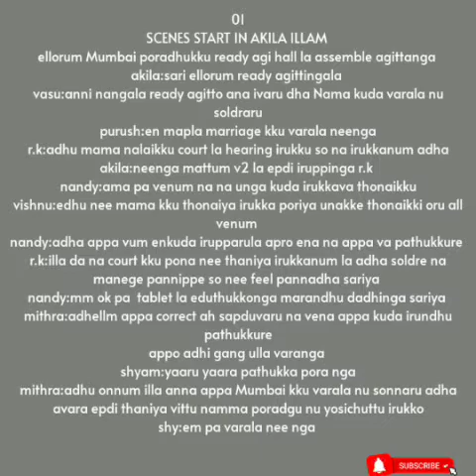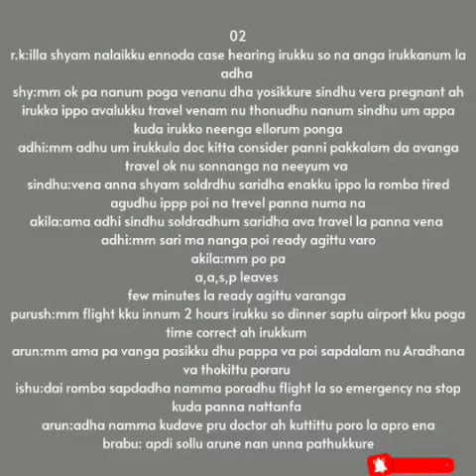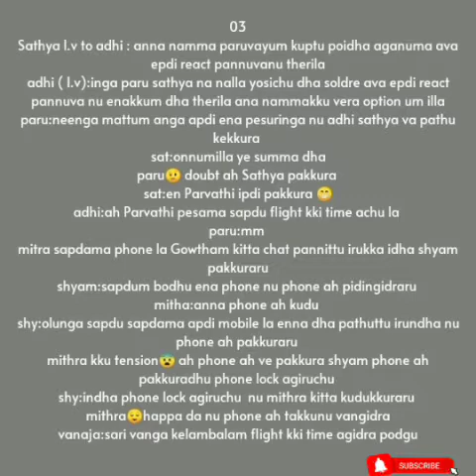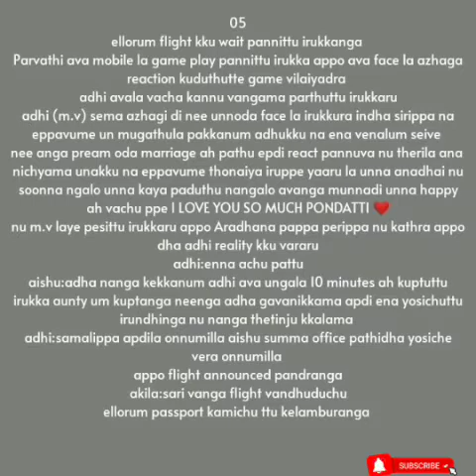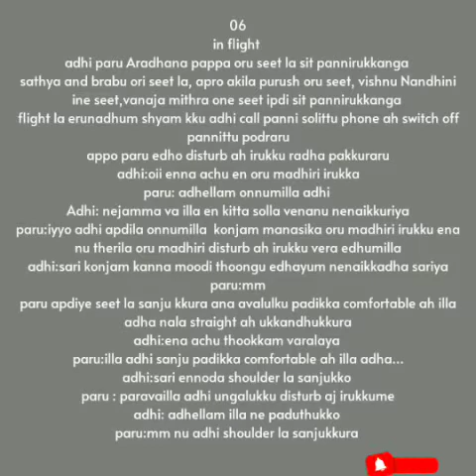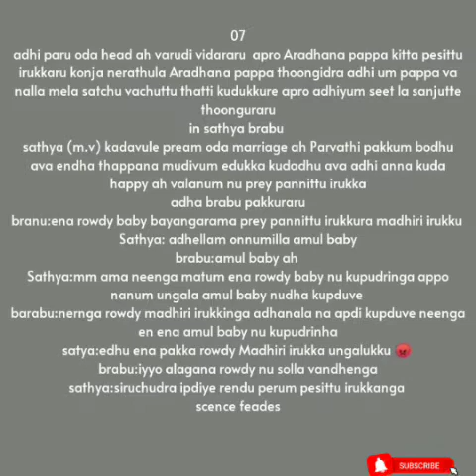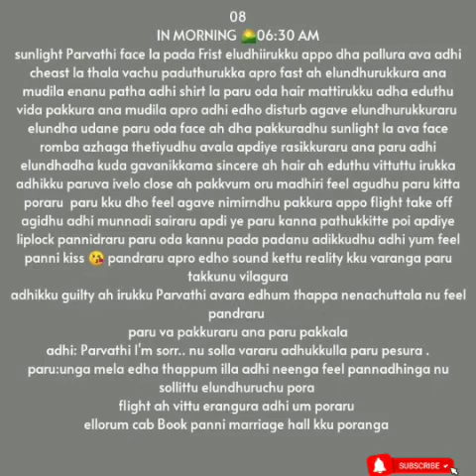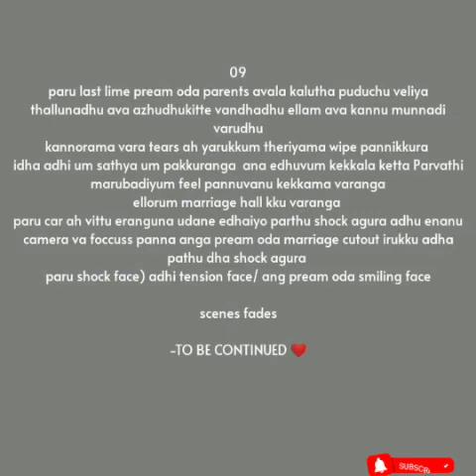Kadhalin Mayam || Episode 16 || AP Tale Time